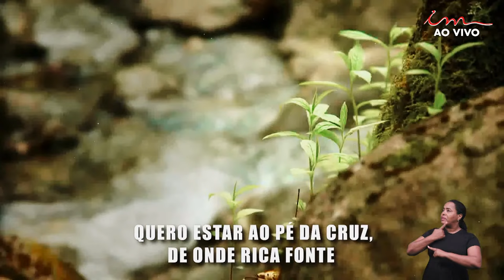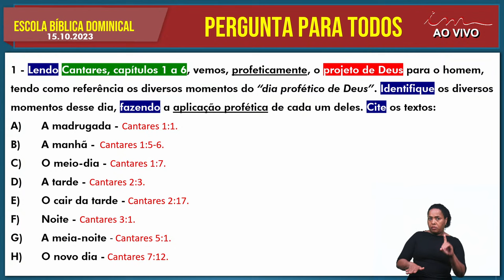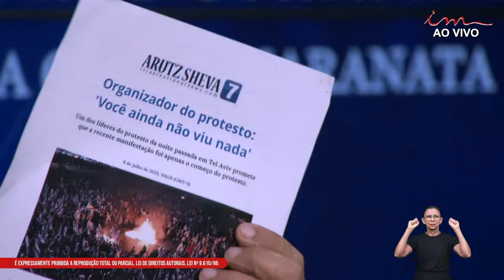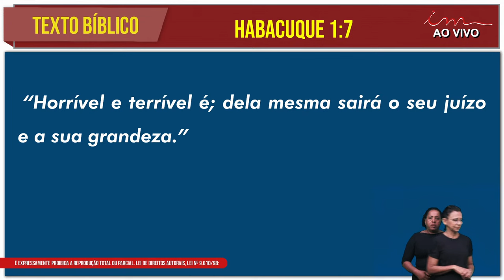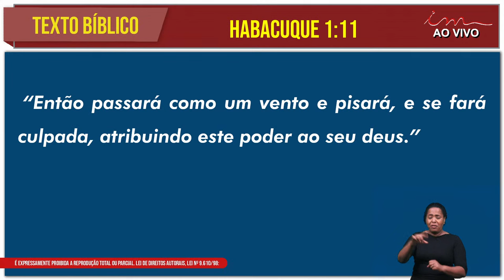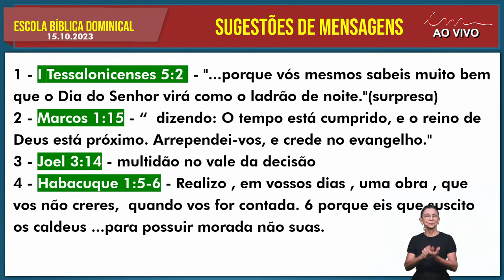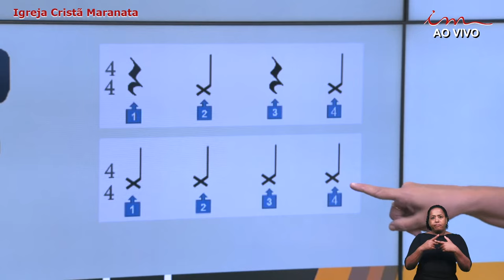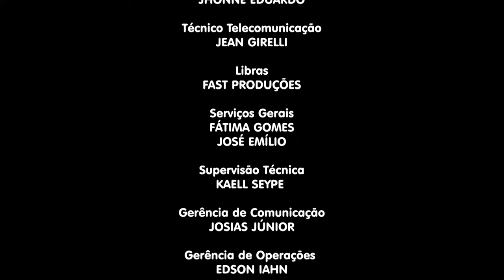15/10/2023 - [PARTICIPAÇÕES 9H30 / EBD 10H] - Igreja Cristã Maranata - Escola Bíblica Dominical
LEI DE DIREITOS AUTORAIS, LEI Nº 9.610/98:
"CANAL OFICIAL"

Escola Bíblica da Igreja Cristã Maranata, transmitida no dia 15 de Outubro de 2023.